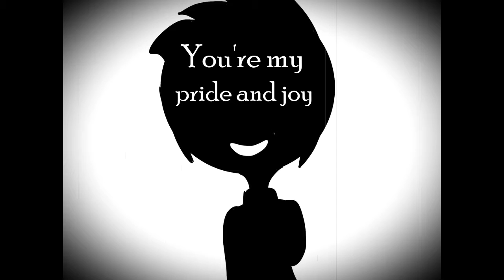Meet My Redemption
My redemption as in: a series in a similar style to Home of The Banished. But Home of the Banished was a complete flop. I made things too complicated, but I've learned my lesson this time! I should be able to produce episodes quicker if I do choose to make this a series, because I'm much more passionate about this story and I know how I can organize myself. So hopefully, this could be my second chance!